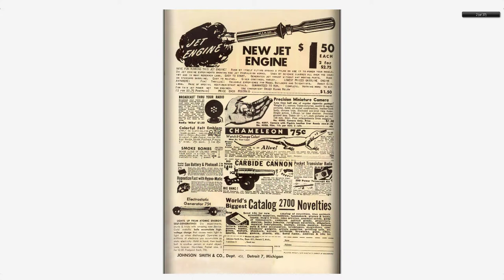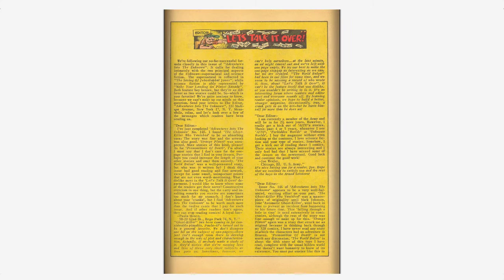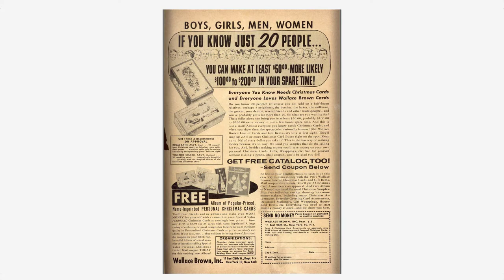Adventures into the Unknown #151 American Comics Group